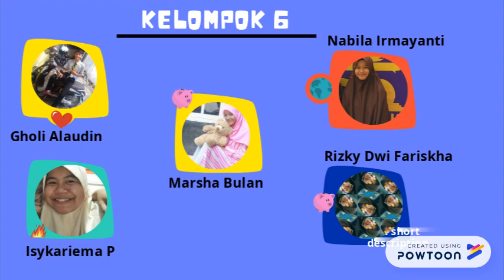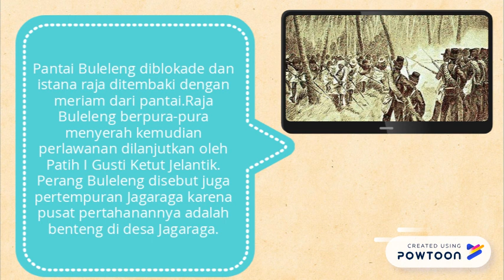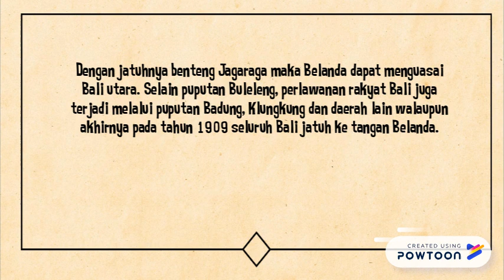Perang Puputan Jagaraga